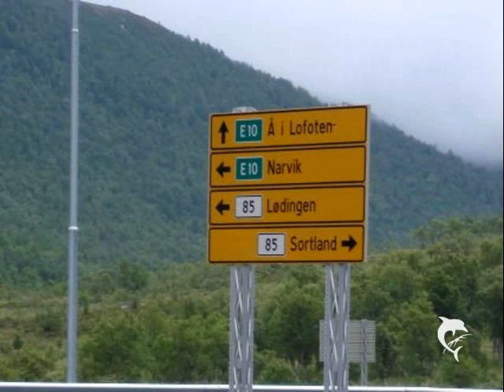Unser Besuch auf den Lofoten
Heidi und Bernd Stark
bei ihren Norwegenurlaub
im Juli 2008 besuchen
die Lofoten